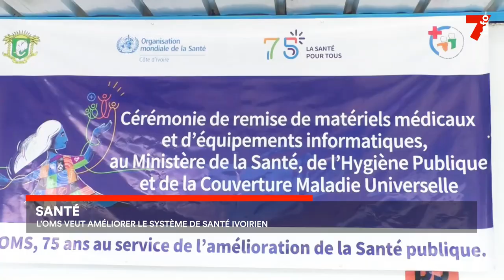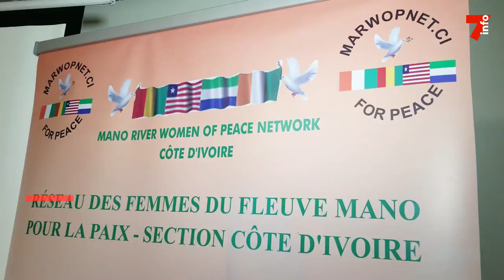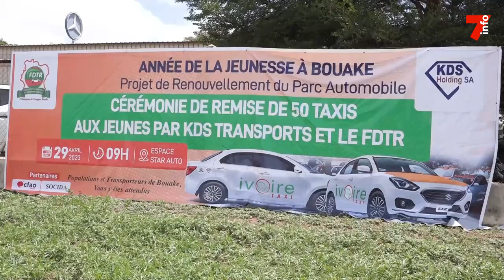Le 7 minutes du 4 mai 2023 (édition du 19h)